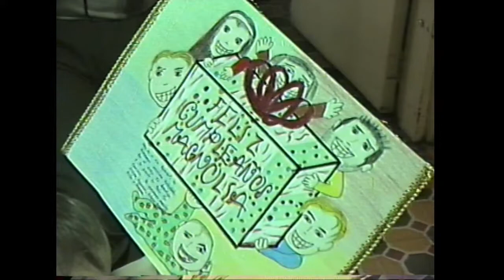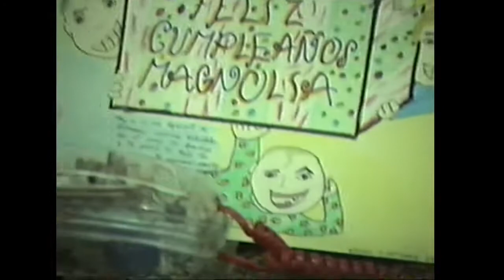1999 Cumpleaños Magnolia